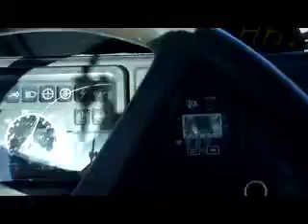Spreading Fertiliser at speed 2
working in Newdegate, WA spreading fertiliser on paddocks in JCB fasttrack. using a olg gps system without autosteer. On that run i think i got up to 54km but kind of hard to see the speedo. ignore the last part of the video i forgot to turn the camera off lol